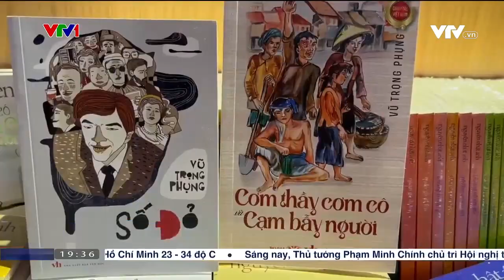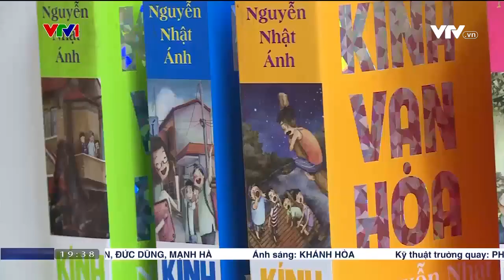VẮNG BÓNG NHỮNG TÁC PHẨM ĐỈNH CAO: SỨ MỆNH CỦA NHÀ VĂN HÔM NAY?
Nền văn học Việt Nam đang vô cùng thiếu những tác phẩm đỉnh cao, tác động mạnh mẽ đến tư tưởng và tình cảm của người đọc.

Hàng chục năm qua, Đề cương về Văn hóa Việt Nam ra đời từ năm 1943 đã thức tỉnh đội ngũ văn nghệ sỹ, mở ra nền văn nghệ cách mạng với những áng thơ, văn bất hủ, tạo nên sức mạnh tinh thần cho triệu triệu người Việt Nam.

Tuy nhiên, trong nhiều năm trở lại đây, mỗi năm cả nước có gần 3.000 tác phẩm văn chương được ra mắt, chiếm khoảng 10 - 12% thị phần xuất bản. Song thiếu những tác phẩm đỉnh cao, tác động mạnh mẽ đến tư tưởng và tình cảm của người đọc. Đó có phải trách nhiệm của thế hệ nhà thơ, nhà văn hiện nay đối với nền văn học nước nhà?

Trên kệ sách văn học của hầu hết các cửa hàng, tiểu thuyết ngôn tình nước ngoài chiếm tỷ lệ áp đảo. Còn mảng văn học trong nước chủ yếu là những tác phẩm vang bóng một thời được tái bản. Năm ngoái, nhiều tác phẩm dự giải thưởng Hội Nhà văn rất điêu luyện về nghề viết, nhưng không được trao giải.

"Chúng tôi không thể trao giải cho những tác phẩm đó, vì trong ấy không có không dẫn con người đi hướng về những điều tốt đẹp. Nhà văn dẫn con nguời vào đường hầm, càng đi càng thấy tối và không có khả năng tìm thấy con đường, tìm thấy niềm hy vọng hay những vẻ đẹp của đời sống cho chính mình. Chính điều đó đã đánh mất phần nhân văn, tư tưởng và phần vô cùng quan trọng của tác phẩm văn học", nhà văn Nguyễn Quang Thiều - Chủ tịch Hội Nhà văn Việt Nam - chia sẻ.

Ba năm đại dịch COVID-19 đã tác động lớn đến kinh tế, xã hội và văn hóa. Đây là thời điểm công chúng chờ đợi sân khấu, âm nhạc, văn học có nhiều tác phẩm chữa lành những vết thương, thắp lên niềm tin và hy vọng, nhưng vẫn là một khoảng trống.

Nhà văn Văn Giá - Ủy viên Hội đồng lý luận phê bình, Hội Nhà văn Việt Nam cho biết: "Điều chiếm phần lớn là việc đào quá sâu vào sự u uẩn, vào cái tôi quá riêng biệt, tách rời và không có âm vọng của đời sống thực tiễn, của đời sống nhân quần. Vì thế, nó đánh mất bạn đọc. Đó là điều rất tiếc.

Những năm đầu đổi mới, văn học Việt Nam xuất hiện những tác phẩm đỉnh cao như Tướng về hưu, Nỗi buồn chiến tranh, hay Mảnh đất lắm người nhiều ma…, mang hơi thở cuộc sống. Nhưng hơn 3 thập kỷ qua, văn học trong nước đang thiếu vắng các tác phẩm giá trị.

"Nếu nói tác phẩm lớn là những tác phẩm mang các nỗi đau lớn của thời đại, mang tâm trạng, khát vọng lớn của con người ở thời đại ấy thì mấy chục năm vừa qua, chúng ta chưa có sự ghi nhận của những tác phẩm lớn. Chúng ta đã thấy được một số tác giả, nhưng để có những tác phẩm lớn có thể gây chấn động, mở ra một giai đoạn mới cho văn học Việt Nam thì có lẽ còn phải đang chờ đợi", nhà thơ Nguyễn Việt Chiến - Phó Chủ tịch Hội Nhà văn Hà Nội – cho hay.

Hơn 35 năm đổi mới, đất nước đã đạt được những thành tựu to lớn, có ý nghĩa lịch sử, song văn học lại chưa được như vậy. Đó là câu hỏi lớn chưa được trả lời...

VTV.vn